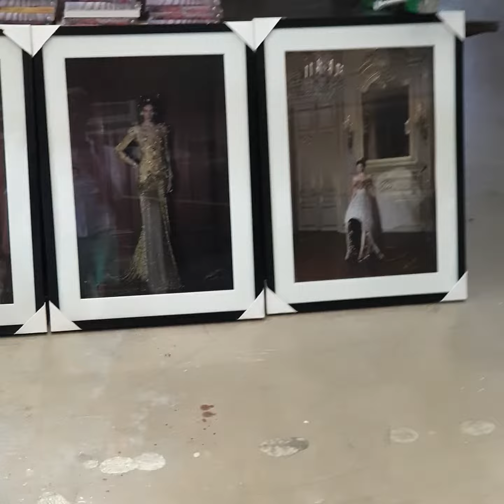Art District 798 Beijng, China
Factory turned into fashion store